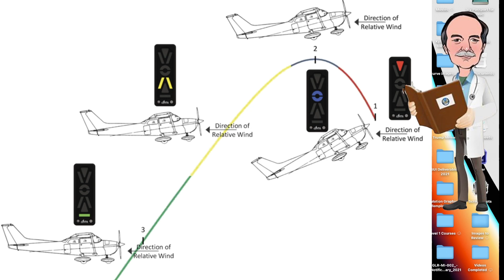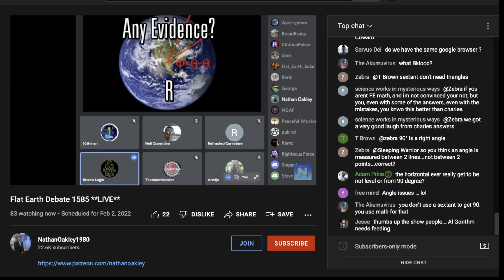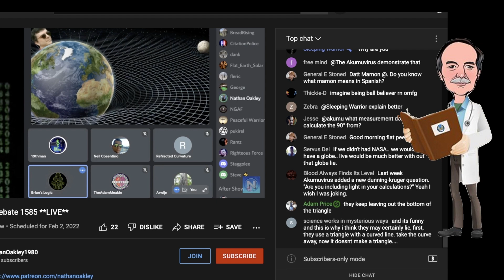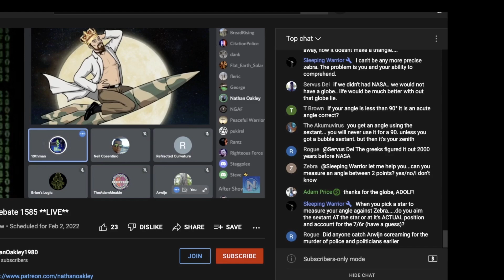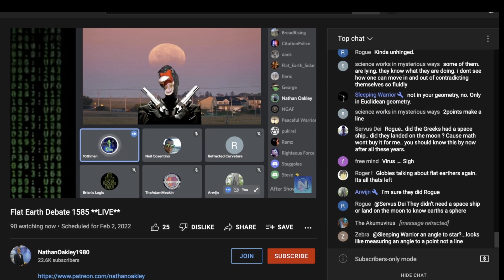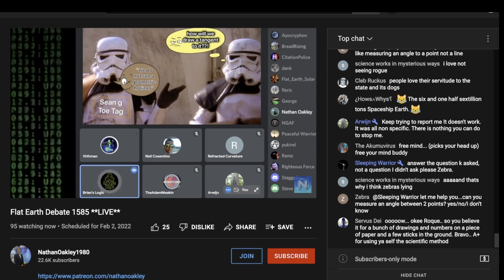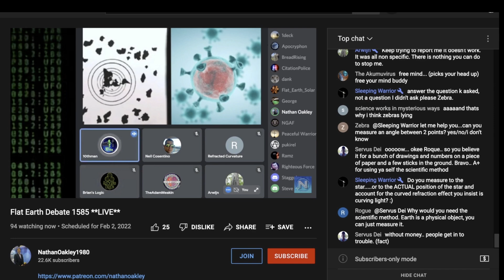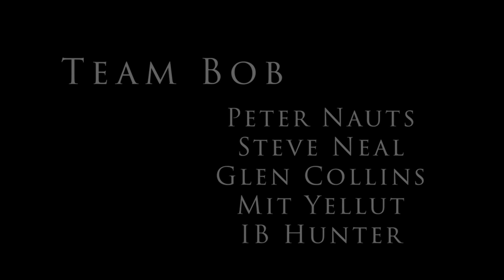The Liturgy of Nathan | Relative Wind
During the course of the discussion of the curved adjacent, Brian's Logic brought up 'relative wind' and the angle of attack to the chord of the wing.  We look at his misconceptions and offer corrective information, then look at the conspiratorial thinking.